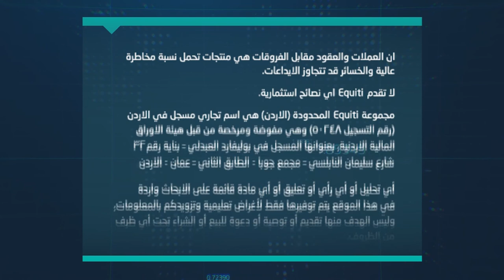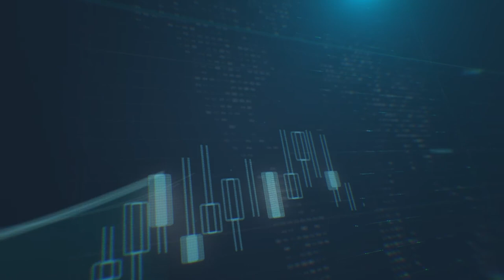النفط يظهر استقراراً على الرغم من توقعات أوبك المتشائمة. أين تتجه الأسعار خلال الفترة القادمة؟